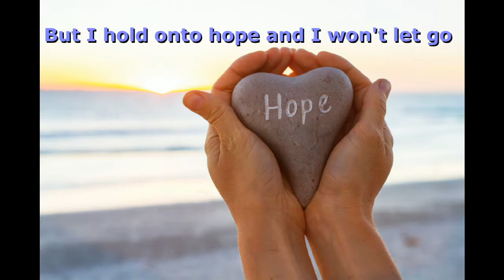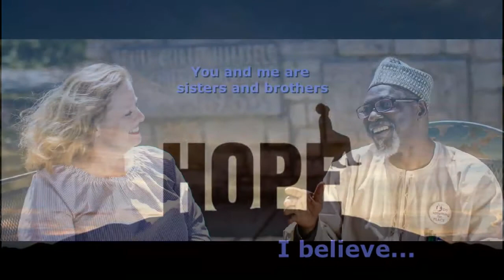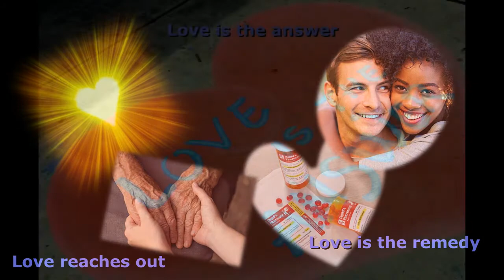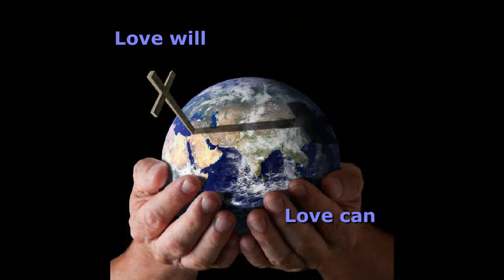Love Wins by Carrie Underwood - lyric video